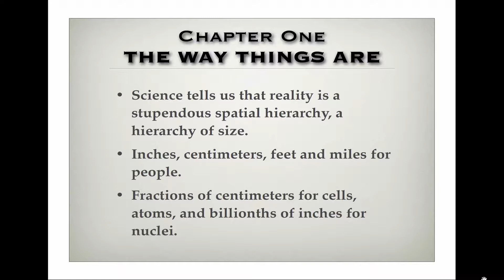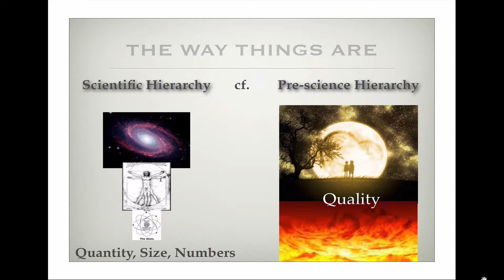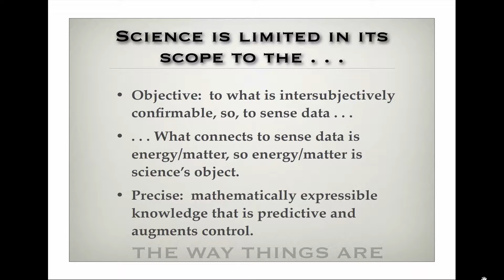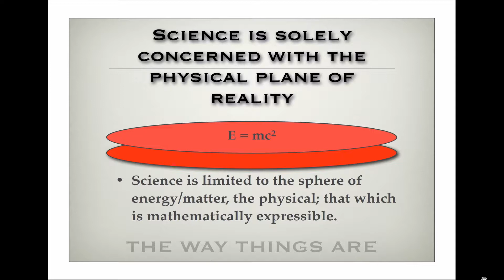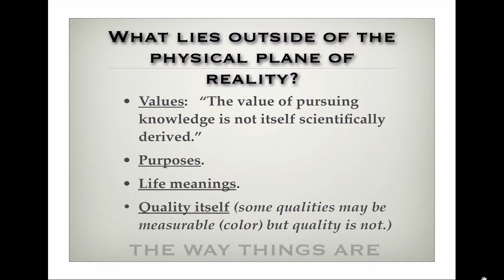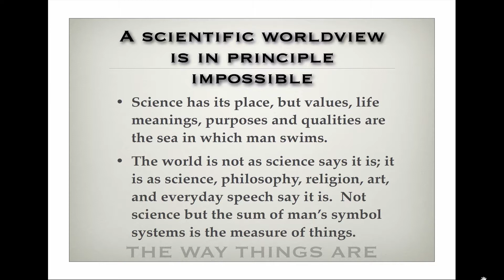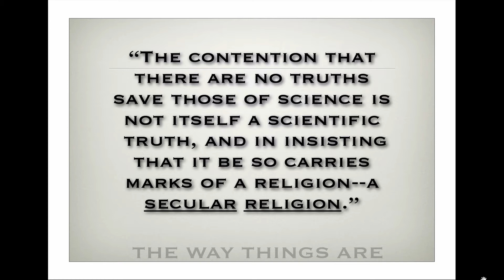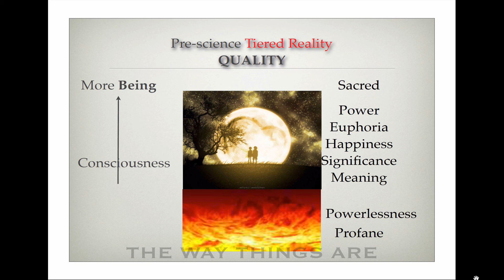Chapter One: Science vs. Religion?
This one hour video narrated by Meg Tufano goes through the book, "Forgotten Truths," by Huston Smith to pull out the strands that help us understand that science cannot answer every question.